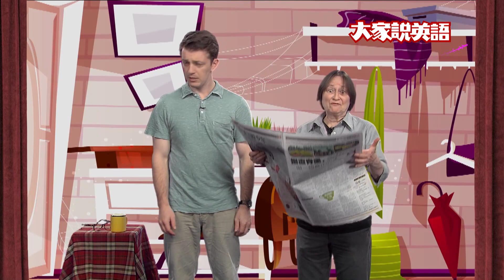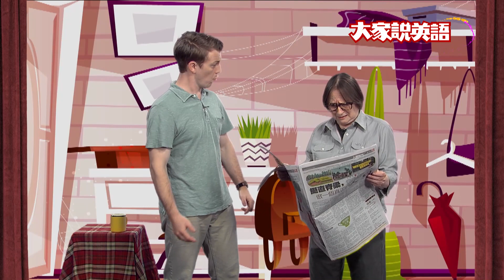【Fun Time】還有時間學慣用語 / 大家說英語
it will take forever

🔴 請注意！每月老師們會開直播喔！